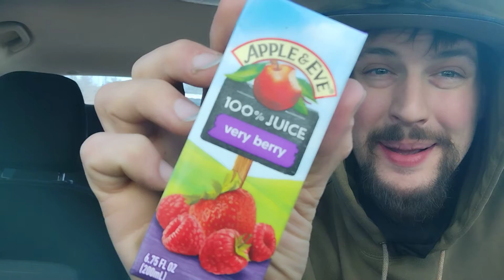Very Berry by Apple & Eve Food / Drink Review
2022 Food / Drink Review